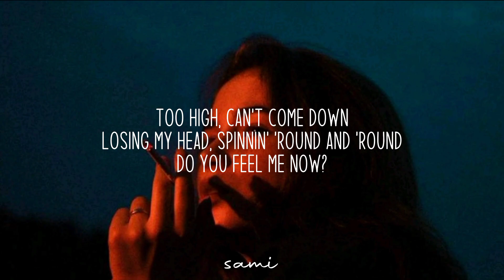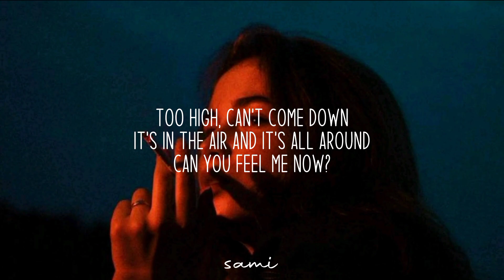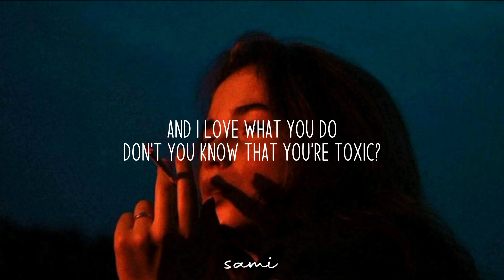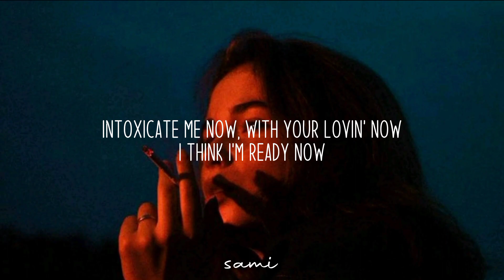Toxic - Britney Spears ( Lyrics )